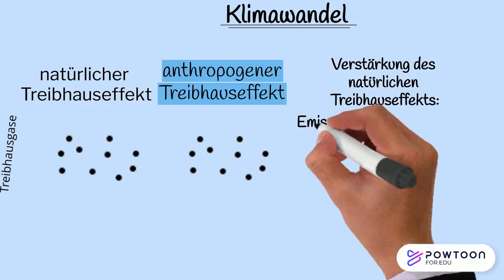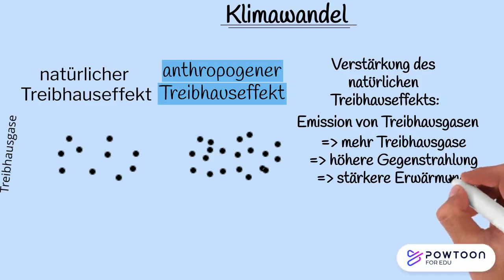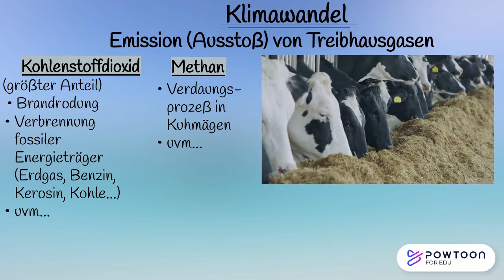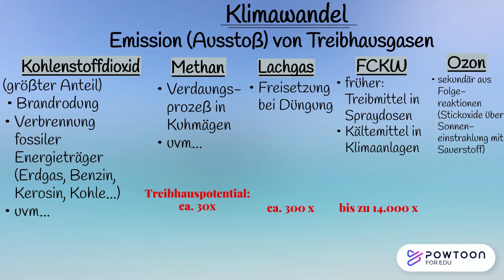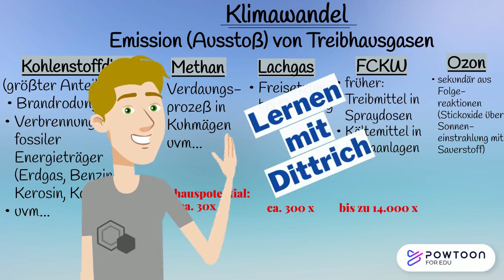Klimawandel (anthropogener Treibhauseffekt): Entstehung und Emissionen der Treibhausgase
Grundlegendes Verständnis zum anthropogenen Treibhauseffekt
und Auflistung verschiedener Treibhausgase, die vom Menschen emittiert werden sowie deren Treibhauspotential (mittleres Niveau)

Lernapps

passende Lernapps zu diesem Video:
(Vollbildmodus aktivieren nicht vergessen - rechts oben)

 ──   benutztes Programm   ──
PowToon

▬▬▬  * Ergänzungen *  ▬▬▬
       (gilt für alle Videos auf meinem Kanal)